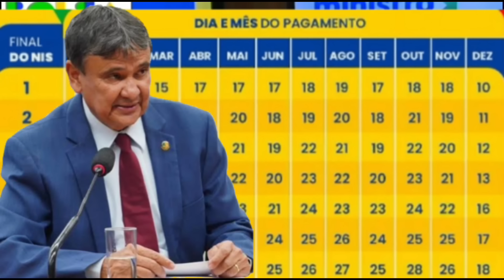MUDANÇA NO BOLSA FAMÍLIA: OLHA O QUE WELLINGTON DIAS FALOU PRA QUEM É UNIPESSOAL